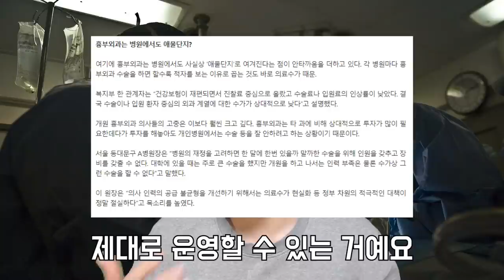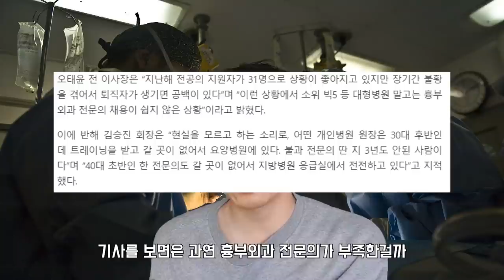사람 살려....흉부외과 체력과의 싸움 실화냐?? (2/2)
슬의 코인 막차 가능?
태워줘잉